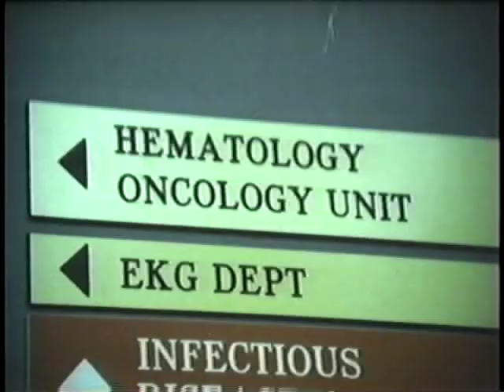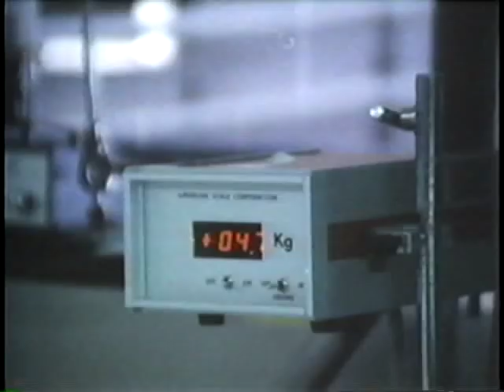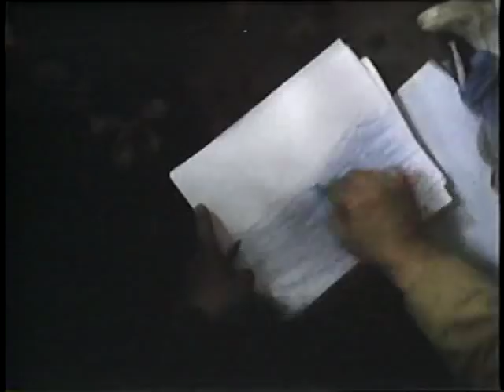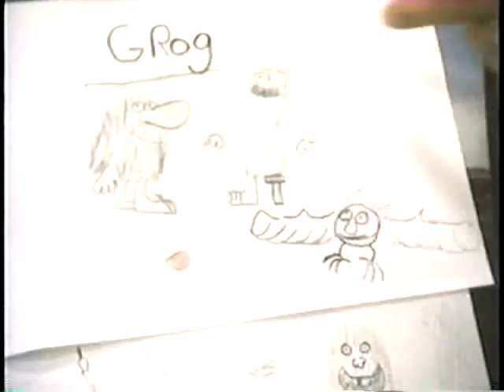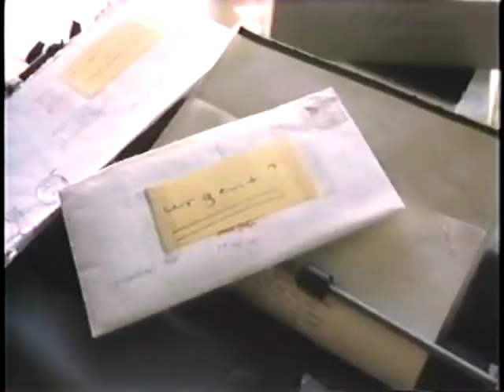To Live Until You Die - Dr Elisabeth Kubler-Ross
Filmed in 1983, Dr. Kubler-Ross discusses end of life issues including forgiveness and the concept of unconditional love.